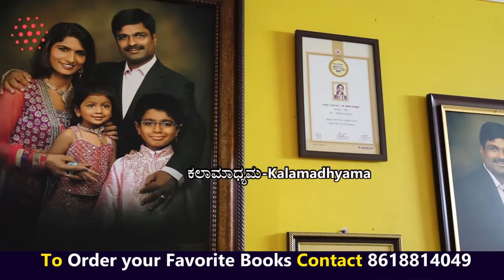'ಖ್ಯಾತ ಗಾಯಕಿ ಡಾ. ಶಮಿತಾ ಮಲ್ನಾಡ್ ಮನೆ-ಮನ-Home TOUR -Dr. Shamita Malnad Life Story-Kalamadhyama-param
ಸ್ನೇಹಿತರೆ, ಕಲಾಮಾಧ್ಯಮದ ಮೂಲಕ ನೀವು ನಿಮ್ಮಿಷ್ಟದ ಪುಸ್ತಕಗಳನ್ನು ನಿಮ್ಮ ಮನೆ ಬಾಗಿಲಿಗೆ ತರಿಸಿಕೊಳ್ಳಬಹುದು. ಸಂಪರ್ಕಿಸಿ - 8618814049.

ಖ್ಯಾತ ಗಾಯಕಿ ಡಾ. ಶಮಿತಾ ಮಲ್ನಾಡ್ ಲೈಫ್ ಸ್ಟೋರಿ.
ನೋಡಿ ಶೇರ್ ಮಾಡಿ, ಕಾಮೆಂಟ್ ಮೂಲಕ ನಿಮ್ಮ ಅಭಿಪ್ರಾಯ ತಿಳಿಸಿ ಹಾಗೂ ಎಂದಿನಂತೆ ಕಲಾಮಾಧ್ಯಮ ಬೆಂಬಲಿಸಿ. ನಿಮ್ಮ ಪ್ರೀತಿಗೆ ಧನ್ಯವಾದ.

Interviewed & Directed by: KS Parameshwar
DOP: Raviraj Hombala
Produced by : Kalamadhyama Media Works.